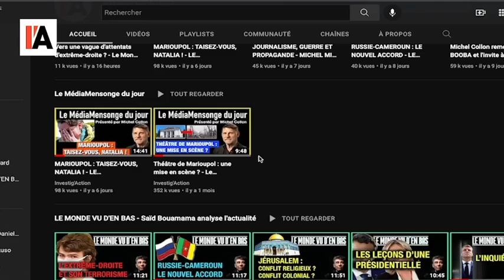ISRAËL, CRIMES ET CRAINTES - MICHEL MIDI AVEC OLIVIA ZÉMOR